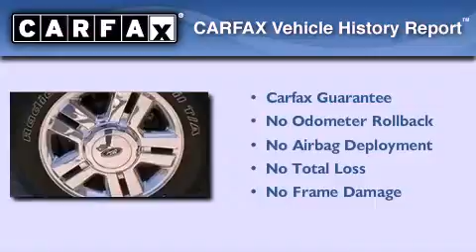2008 Ford F-150 Harlingen TX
Year : 2008
 Make : Ford
 Model : F-150
 Engine : 4.6L V8
 Trans . : Automatic 4-Speed
 Exterior : Gray
 Miles : 46,020
 Interior : Black w/Sport Leather-Trimmed Captain's Chairs
 Stock : IB43190